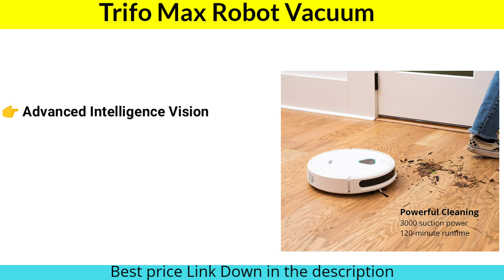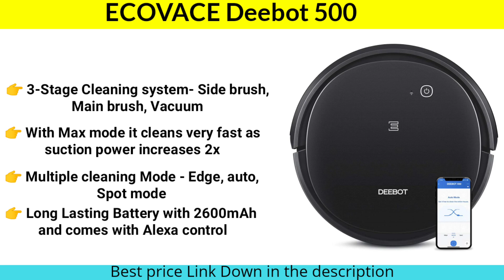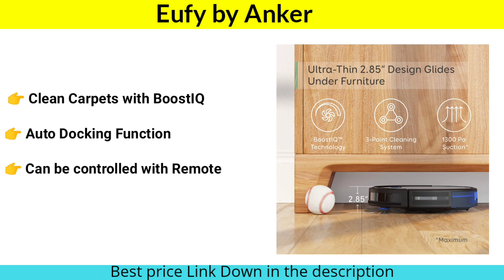Best Robotic Vacuum 2021 | Best Robotic Vacuum Cleaner Wet and Dry India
In this video i'm going to talk about best robot vacuum 2021 and i'm going to cover best robotic vacuum cleaner wet and dry India &
best robot vacuum cleaner in India

1. eufy by Anker, BoostIQ RoboVac 11S

2. ECOVACS Deebot 500 Robotic Vacuum Cleaner

3. Eureka Forbes Robo Vac N Mop Robotic

4. Trifo Max Robot Vacuum Cleaner with Mopping

5.  IBELL Robotic Vacuum Cleaner

Timestamps -
00:00 Best Robotic Vacuum cleaner
01:51 IBELL Robotic Vacuum Cleaner
02:54 Trifo Max Robot Vacuum Cleaner with Mopping
04:05 Eureka Forbes Robo Vac N Mop Robotic
05:12 ECOVACS Deebot 500 Robotic Vacuum Cleaner
06:12 eufy by Anker, BoostIQ RoboVac 11S

- best robot vacuum and mop 2021
- best robot vacuum cleaner
- best robot vacuum cleaner in india 2021
- best robotic vacuum cleaner in india
- best robotic vacuum cleaner
- best robotic vacuum cleaner wet and dry india
- best robotic vacuum cleaner 2021
- best robotic vacuum cleaner and mop
- best robotic vacuum for hardwood floors
- best robotic vacuum for pet hair
- best robotic vacuum cleaner and mop india

- Is there a Roomba that vacuums and mops?
- Is there a robot vacuum that also mops?
- Which robotic vacuum cleaner is the best?
- What is the best vacuum and mop combo?
- What robot vacuum has the strongest suction?
- Are robotic vacuums worth it?
- What is the best robot vacuum and mop 2020?
- How long do robot vacuums last?
- Does Braava jet avoid carpet?

Shubhamreviews Youtube Channel is a participant in the Amazon Services LLC Associates Program, an affiliate advertising program designed to provide a means for sites to earn advertising fees by advertising and linking to Amazon.in and affiliated sites.